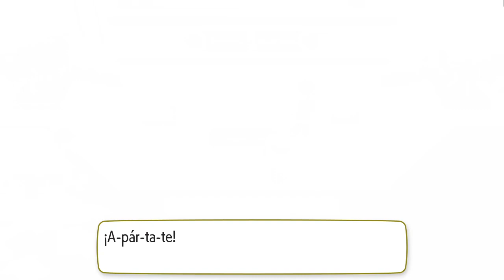Gimnasio de plantas - Pokemon Let's Go Pikachu - #11